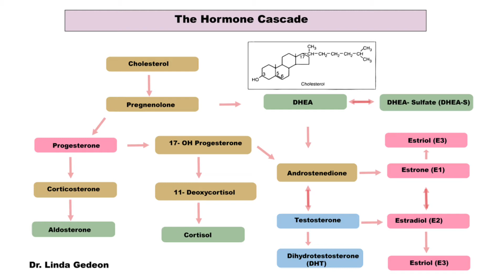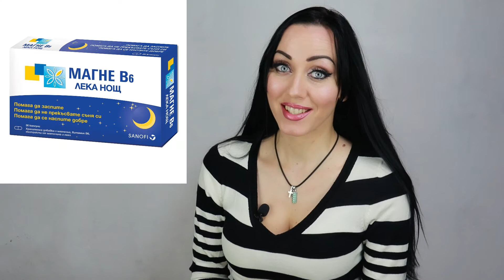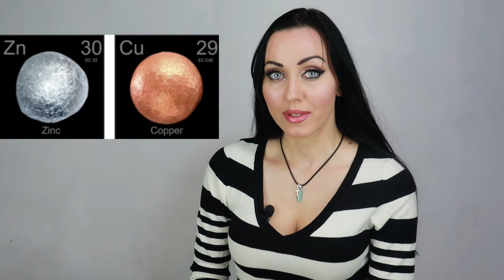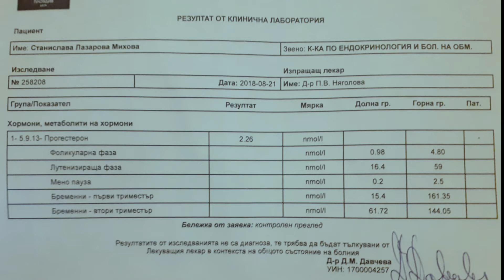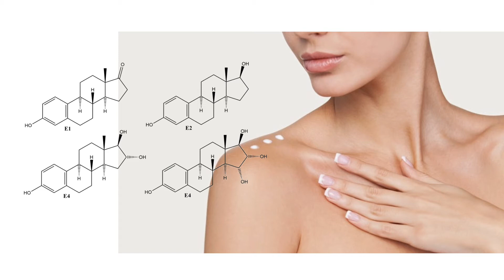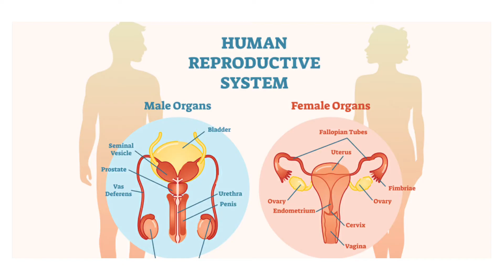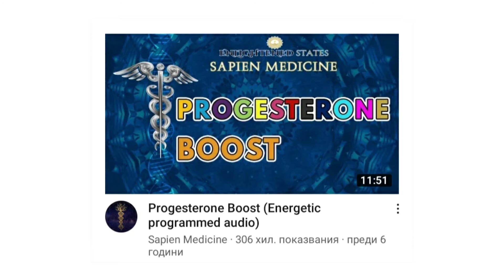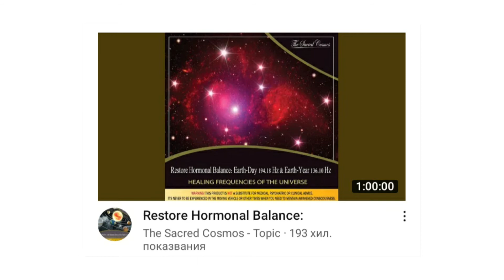ХОРМОНАЛЕН ДИСБАЛАНС ?! ЕСТРОГЕНОВА ДОМИНАНТНОСТ - КАК ДА ПОВИШИМ НИВАТА НА ПРОГЕСТЕРОН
А ако страдате от автоимунно заболяване и ако имате проблем с щитовидната жлеза, хипофиза и надбъбречни жлези - присъединете се към групата ми "Хашимото, щитовидна жлеза и автоимунни заболявания" във фейсбук Ще ви очаквам!

Заповядайте в групата ми във фейсбук - "Йога, каланетика, пилатес и фитнес" да спортуваме заедно!